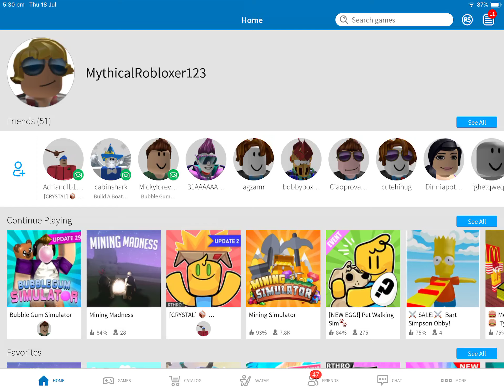Roblox episode 2 - Thursday 18th July 2019